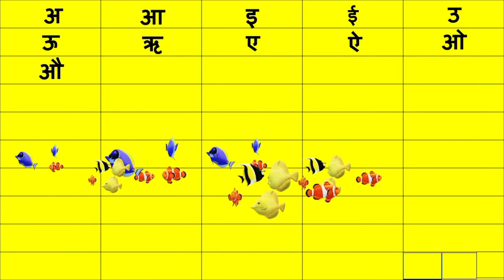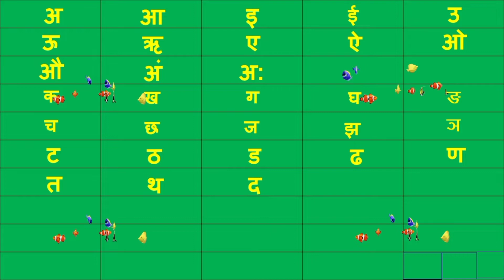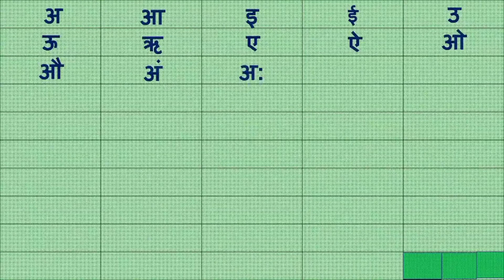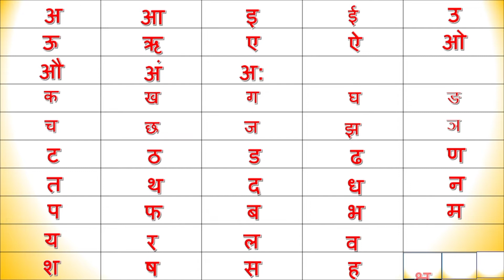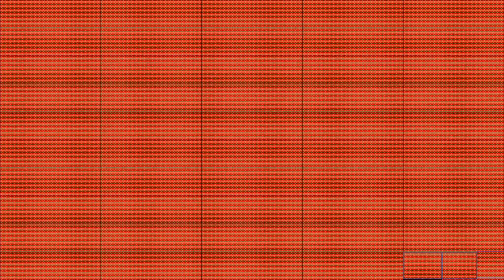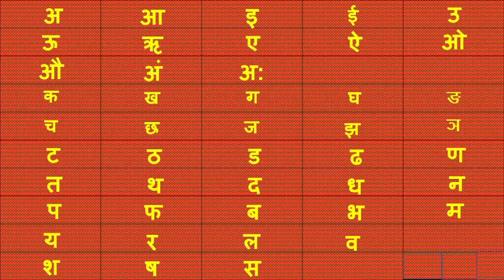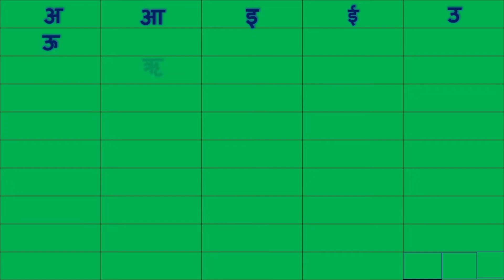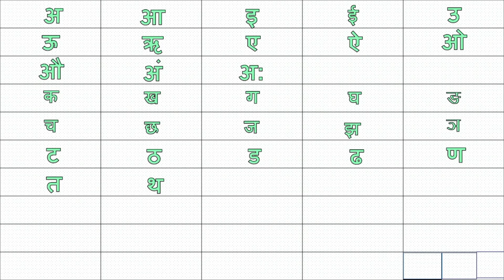hindi varnmala ka se kabutar kha se khargosh @IK CLASSES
अ_से_ज्ञ_तक_वर्णमालासे अनार
ABC song ABC SONG
Abc song kids
tv123
ikckasses
apple song
a for applr to z for zebra
a for image
A for aPple book
phonics song
Two Word
Abc songs phonics
a for aeroplane
abc song
online chote bachho ki padhai
short
 hindi varnmala
aa seaam
capital word with english
alphabet english
balgeet
असे ज्ञानी
असे ज्ञ तक वर्णमाला